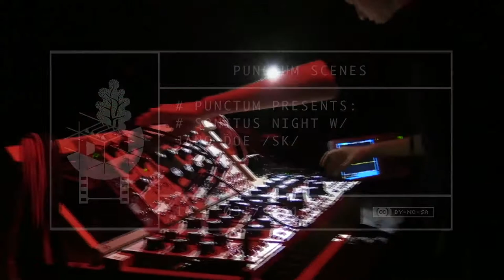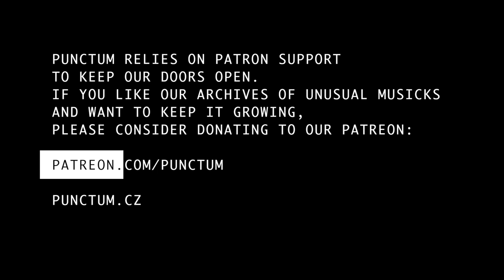JANO DOE live at Punctum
Genot Centre presents:
Jano Doe /SK/
17 / 12 / 2016